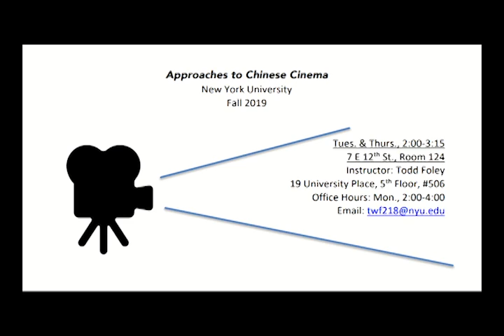Understand EAST-UA - 618 Approaches to Chinese Cinema in 1 Min / 中国经典电影鬼畜剪辑 - What's Love?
Movie：based on the syllabus of EAST-UA - 618 Approaches to Chinese Cinema
Thanks to NYU Professor Todd Foley! 花样美男！
Movie includes
Laborer’s Love 劳工之爱情 (dir. Zhang Shichuan, 1922)
The White Haired Girl 白毛女 (dir. Wang Bin & Shui Hua, 1950)
Liu Sanjie 刘三姐 (dir. Su Li, 1960)
Oyster Girl 蚵女 (dir. Li Jia & Lee Hsing, 1964)
The Love Eterne 梁山伯与祝英台 (dir. Li Han Hsiang, 1963)
Air Hostess 空中小姐 (dir. Yi Wen, 1959)
A Touch of Zen 侠女
Crouching Tiger, Hidden Dragon 卧虎藏龙 (dir. Ang Lee, 2000)
Yellow Earth 黄土地 (dir. Chen Kaige, 1984)
Raise the Red Lantern 大红灯笼高高挂 (dir. Zhang Yimou, 1991)
Rebels of the Neon God 青少年哪吒 (dir. Tsai Ming-liang, 1992)
In the Heat of the Sun 阳光灿烂的日子 (dir. Jiang Wen, 1994)
The World 世界 (dir. Jia Zhangke, 2004)
Duckweed 乘风破浪 (dir. Han Han, 2017)